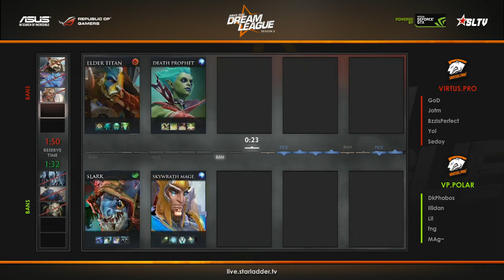DreamLeague Lan Finals. VP.Polar vs Virtus.Pro, bo3, game 2. 27.11.2014